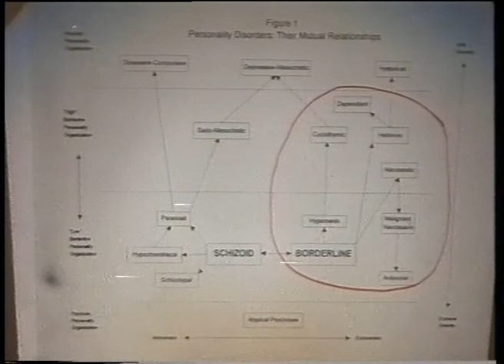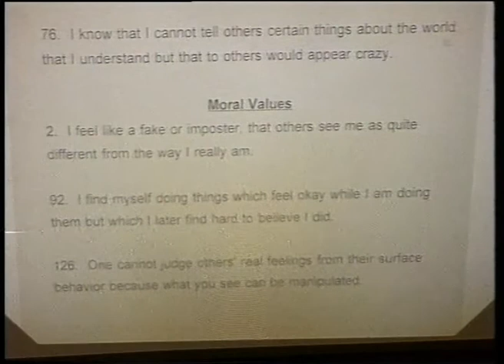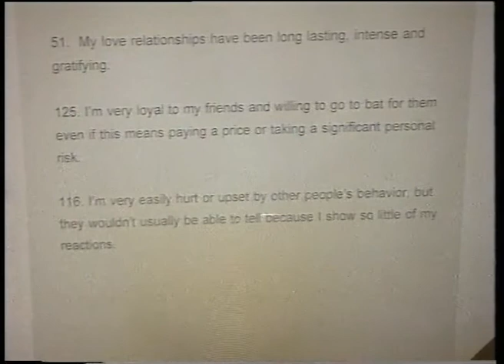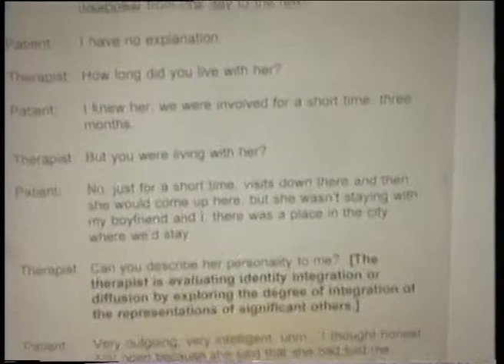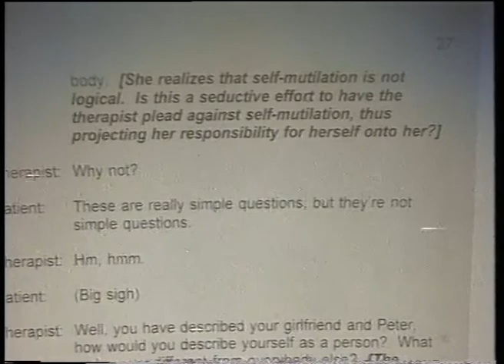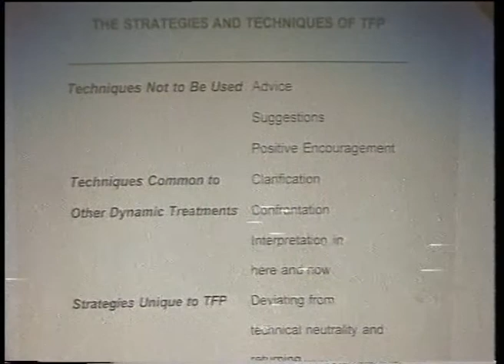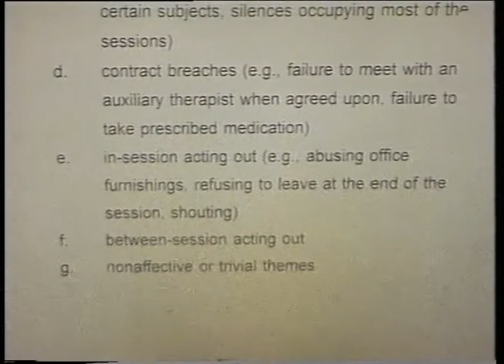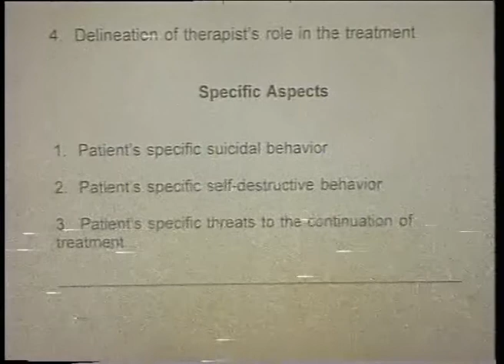3/6: John Clarkin, "La personalità e i disturbi di personalità" (Parma, 14-16 aprile 1997)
Video 3 di 6 del Corso intensivo di tre giorni (17 ore) organizzato da Paolo Migone a Parma il 14-15-16 aprile 1997 e tenuto da John F. Clarkin (principale collaboratore di Otto Kernberg) su "La personalità e i disturbi di personalità". Traduzione di Paolo Migone. Per il contenuto delle sei parti, la bibliografia etc. si veda la pagina web
- Contenuto di questo terzo video: Le tre "strutture psichiche" secondo Kernberg: nevrotica, bor-derline ("alta" e "bassa"), e psicotica. La "intervista strutturale" di Kernberg e suoi tre criteri diagnostici: 1) diffusione di identità (presente nei borderline e negli psicotici, e assente nei nevrotici); 2) meccanismi di difesa primitivi, come scissione (splitting), identificazione proiettiva, svalutazione, idealizzazione, etc. (pre¬senti nei borderline e negli psicotici, e assenti nei nevrotici); 3) esame di realtà "sociale" (presente nei nevrotici e nei borderline, e assente negli psicotici). La intervista autosomministrata Inven¬tory of Personality Organization (IPO). La prognosi favorevole del disturbo borderline dipende soprattutto dalla assenza di tratti antisociali e dalla qualità delle relazioni oggettuali. La teoria psicoanalitica sottostante alla concezione di Kernberg. L’Adult Attachment Interview (AAI) modificata per valutare l'attaccamento tra paziente e terapeuta. La "neutralità tecnica" dell'analista. L'invio e l'accoppiamento (match) paziente-terapeuta ottimale. Continuazione della intervista strutturale presentata nel se¬condo video: come individuare le contraddizioni della paziente (diffusione di identità), le proiezioni, etc. Come studiare il processo analitico: 1) avere una teoria del cam¬biamento; 2) costruire un manuale; 3) misurare le interazioni cru¬ciali paziente-terapeuta; 4) usare modelli di regressione casuali. I tre livelli del manuale: 1) strategie (procedure generali lungo tutta la terapia: individuare le relazioni oggettuali parziali e le im¬magini scisse tipicamente oscillanti del Sé e dell'oggetto, colle¬garle e integrarle); 2) tattiche (a livello della singola seduta: temi prioritari, focus sul "qui e ora", arginare gli acting out, etc.); 3) tecniche (chiarificazione, confrontazione, interpretazione). Kernberg versus Kohut. La terapia è arte o scienza? Cosa interpretare e con quali priorità? La prescrizione farmacologica da parte di un altro medico: vantaggi e svantaggi di questa "scissione". Il contratto terapeutico: aspetti universali (definire le respon¬sabilità e i ruoli) e specifici (gestione dei com-portamenti autodistruttivi, minacce alla terapia). Le implicazioni teoriche e pratiche del contratto.